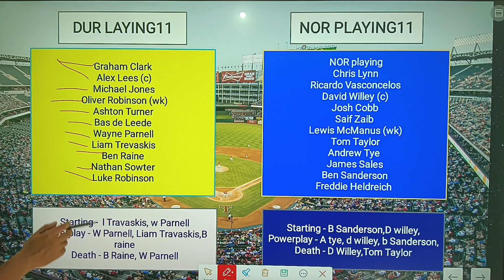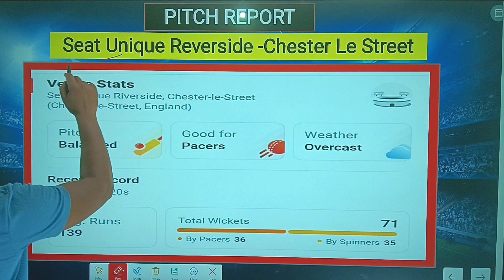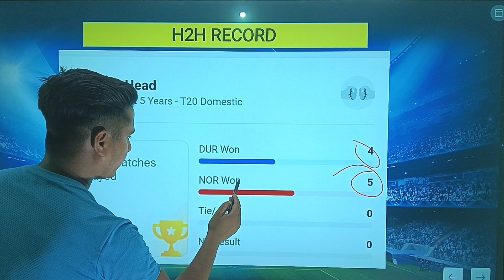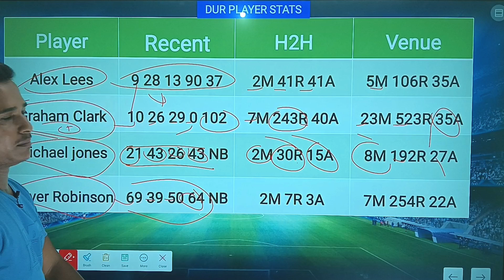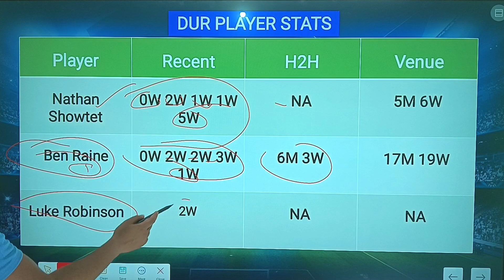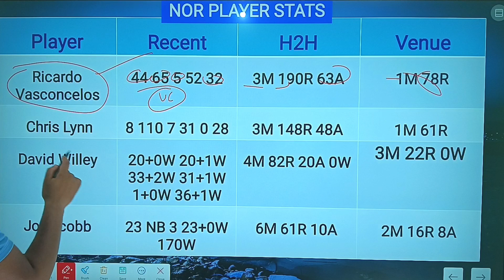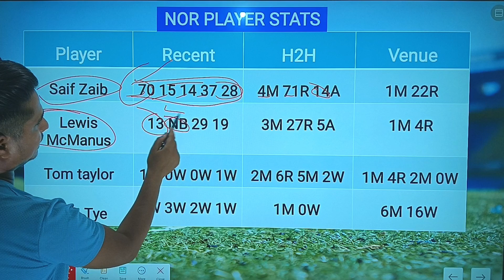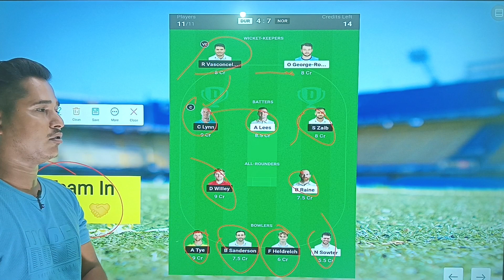DUR vs NOR Dream11 Predication, dur vs nor english t20 blast, dur vs nor Dream11 Team, nor vs dur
Refer Code - DA

fantasy team,
dream11 team,